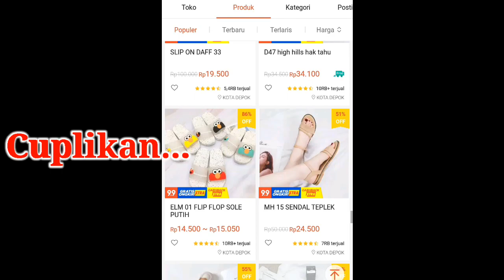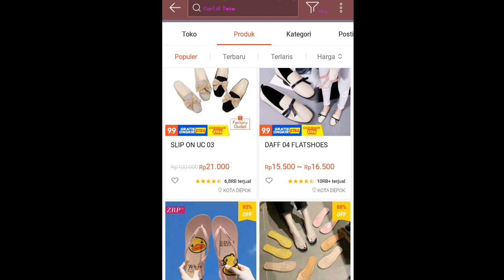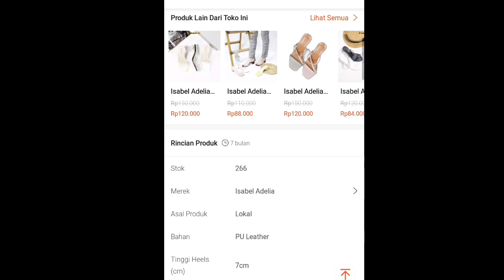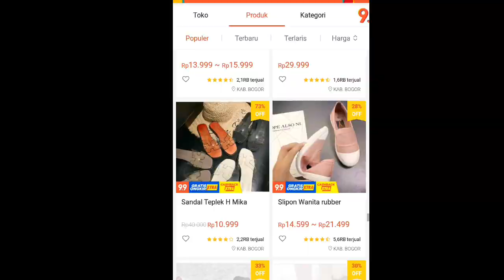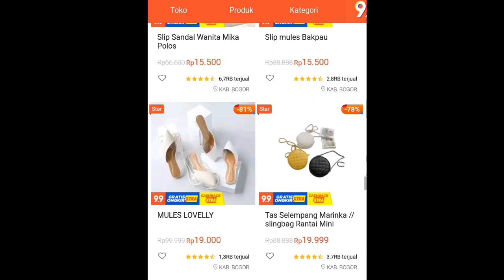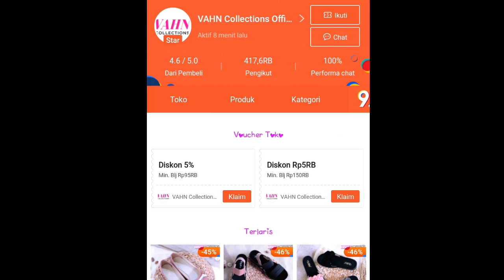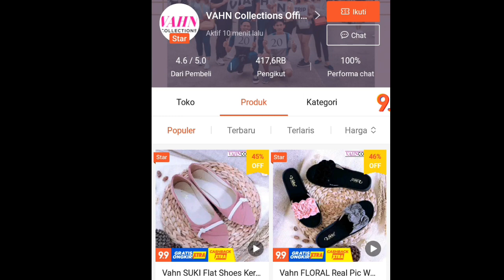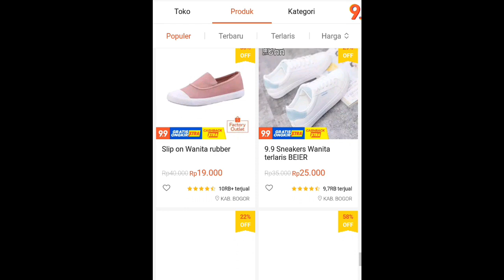7 REKOMENDASI SUPPLIER TANGAN PERTAMA SEPATU SANDAL WANITA TERMURAH DI SHOPEE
Seperti video sebelumnya kali ini saya merekomendasikan supplier tangan pertama sendal sepatu termurah di shopee. cocok untuk dropshipper. Nantikan terus yah rekomendasi-rekomendasi dari saya selanjutnya.

7 Rekomendasi Supplier Tangan Pertama Sepatu Sandal Wanita Termurah di Shopee

Tonton juga yah video dibawah ini